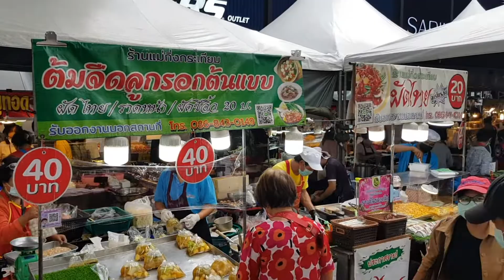Thailand - Sunday Market at Muang Thong Thani / vendors selling thai food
Thailand - Sunday Market at Muang Thong Thani / The Golden City

Sunday Market at Muang Thong Thani Thailand. Local or Thai people come to buy food, food vendors selling thai food, you have many choices of food to buy and eat, drinks, and thai sweet.